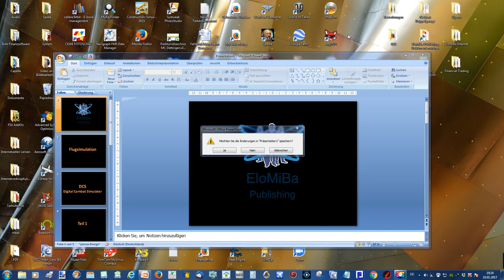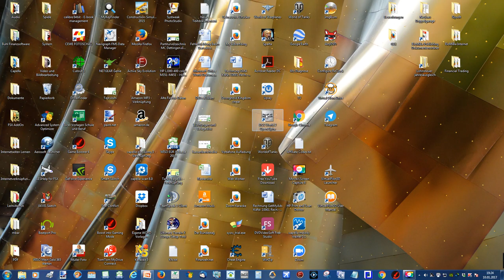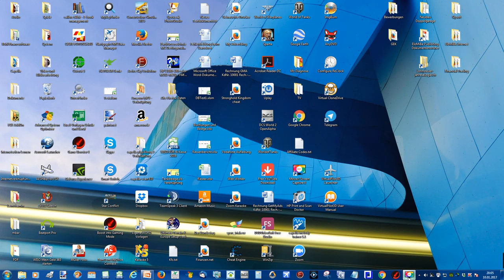DCS UH1-H Start und Rundflug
Startsequenz und Flug mit Staublandung und Gebirgslandung, sowie Rückkehr und Landung auf dem Startflugplatz.
Wünsche viel Spaß beim schauen, da es Realflugzeit ist ist die Startsequenz bis zum eigentlichen Start für den ein oder anderen etwas lang, dann einfach überspringen,.